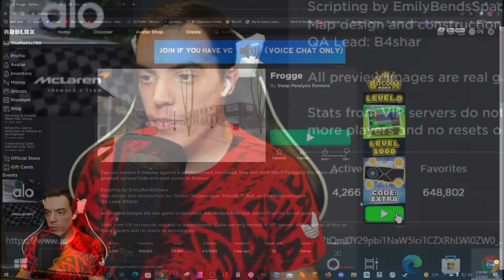SURVIVE KILLER FROGS!! Roblox Frogge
Video Schedule-
Uploads on Mondays Wednesdays and Fridays!